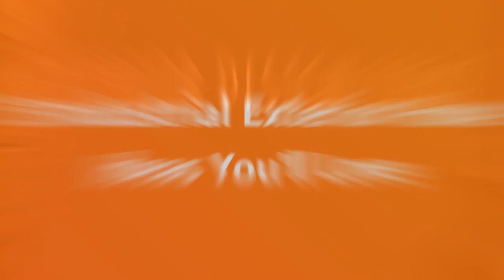75 Industrial Exterior Home Design Ideas You'll Love ⭐️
Browse industrial exterior home design photos. Discover decor ideas and architectural inspiration to enhance your homes urban exterior and facade as you build or remodel.

0:00:00 - Intro
0:00:12 - Industrial Exterior Home Design Ideas You'll Love: Inspirations 1 to 25
0:03:22 - Industrial Exterior Home Design Ideas You'll Love: Inspirations 26 to 50
0:06:44 - Industrial Exterior Home Design Ideas You'll Love: Inspirations 51 to 75